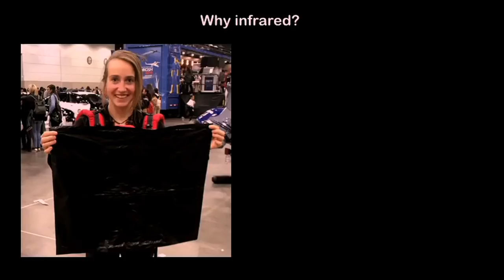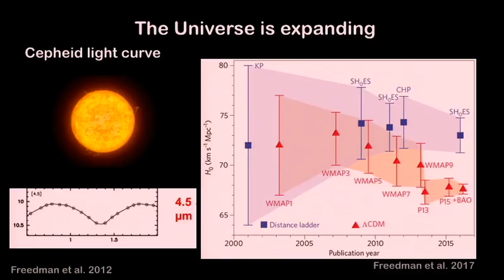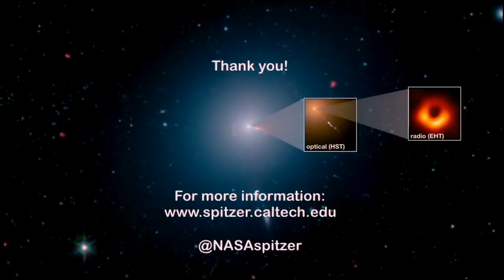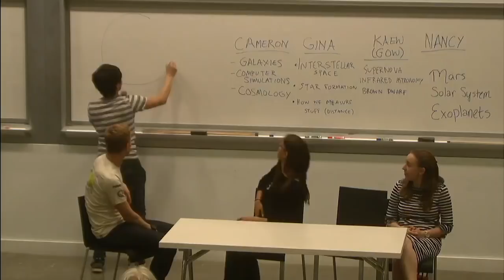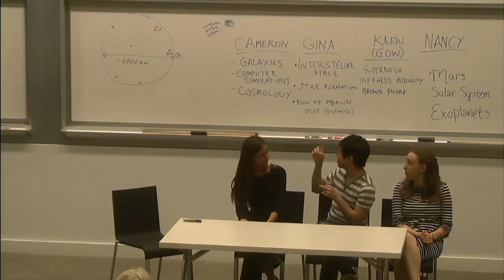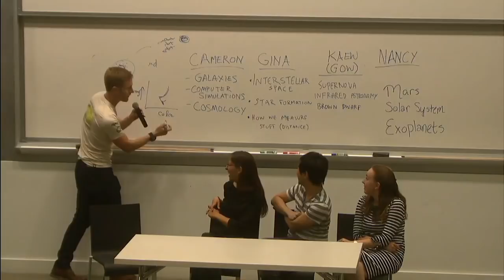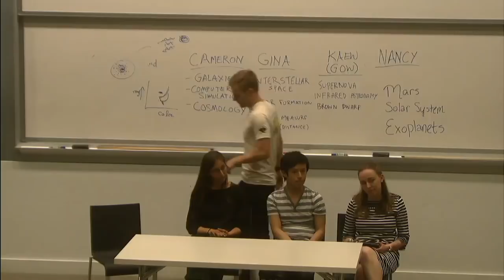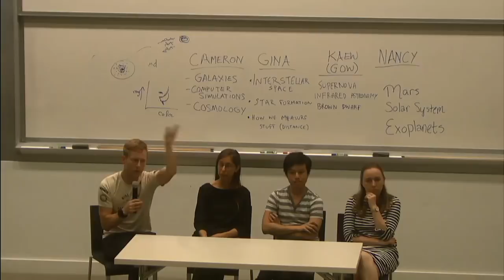Revealing the Invisible with NASA's Spitzer Space Telescope - Marja Seidel - 04/12/2019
The Spitzer space telescope looks at the universe through infrared eyes, revealing a whole new world.  It has seen exoplanets in the habitable zone, the center of the Milky Way, galaxies at the edge of the visible universe, and much more.  Presentation: 4:04; Q&A: 32:20; Panel Q&A: 44:17

Many thanks to the viewers who pointed out technical problems in the previous video.  While we couldn't fix all of them in editing, we did fix two problems: 1) the video now shows the infrared camera demo, 2) the slides are now much bigger and fill the screen.  Unfortunately, the audio is still noisier than ideal, but that is difficult to fix in post production.

Lecturer: Dr. Marja Seidel
Title: NASA's Spitzer Space Telescope: Revealing the Invisible
Abstract: NASA's Spitzer Space Telescope, one of the four great NASA Observatories, observes the universe in the infrared.  It essentially operates as an enormous pair of night-vision goggles, allowing it to perceive invisible "heat" radiation and pierce through dust clouds, something impossible for visible light.  Because of its unique view of the sky, Spitzer has achieved major discoveries in almost every area of astrophysics.  It has detected some of the oldest galaxies in our universe, discovered a new ring around Saturn, and observed the seven Earth-sized planets in the TRAPPIST-1 exoplanetary system.  Now, after 16 years of continuous operation, well exceeding its planned 2.5-year primary mission duration, Spitzer is set to retire in the next year.  Come discover the universe in the infrared and the remarkable legacy the NASA Spitzer Space Telescope has provided.